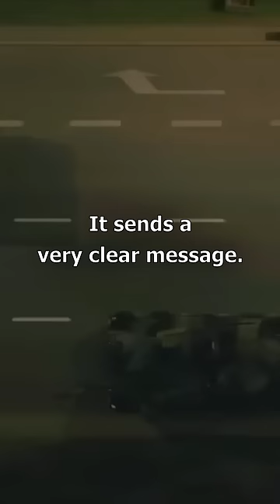Poland is Going ALL IN!